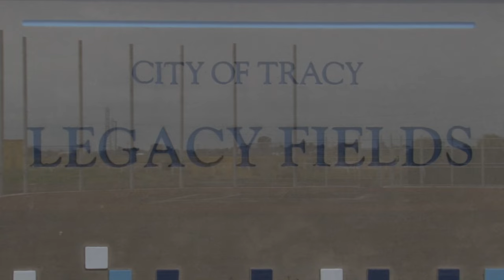City of Tracy: Legacy Fields Construction Update - March 2016